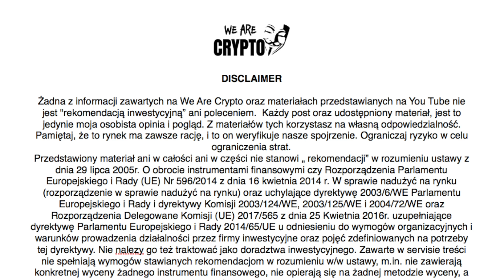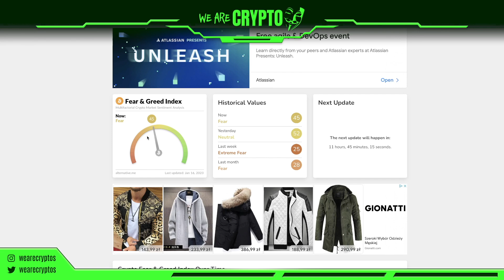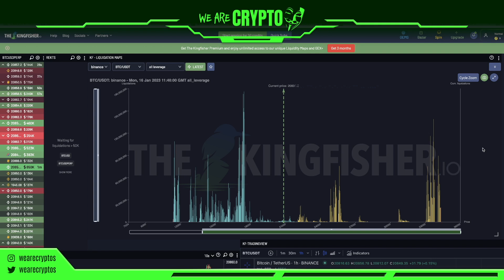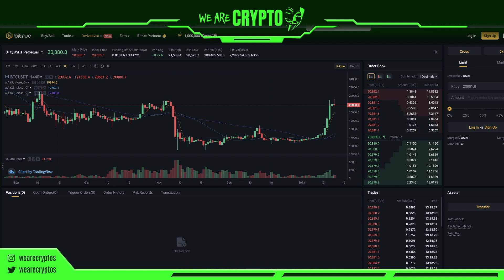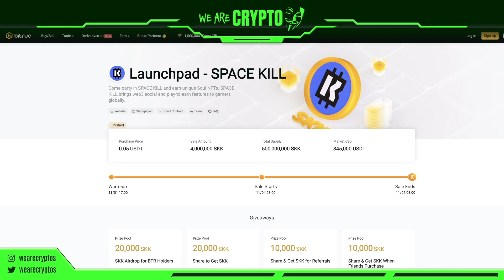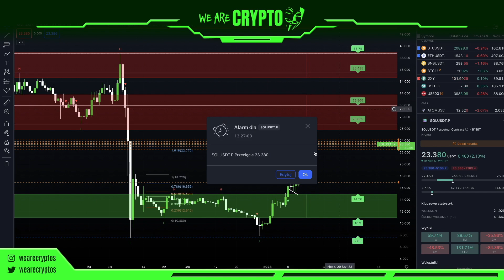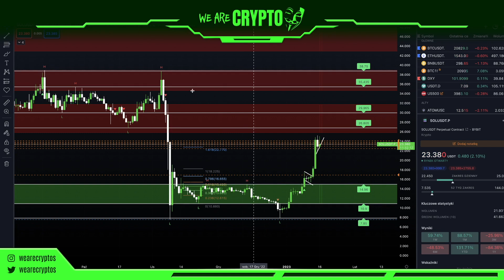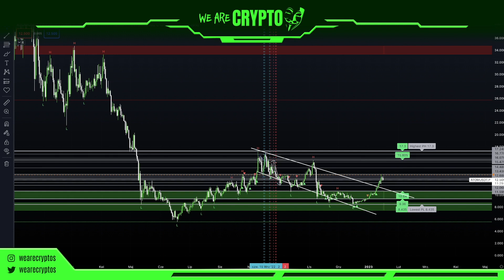Bitcoin przekracza 20.000$ !!!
🎯  BYBIT - bonus do pierwszego depozytu ! Najlepsza giełda na rynku 😈

🎯 OKX - Bardzo dobry CEX do grania na dźwigni z Bonusem 20% ode mnie !!! :

A jak masz dość CEXów to...

🎯 APEX PRO - zdecentralizowana gielda z dźwignią ! HIT 😈